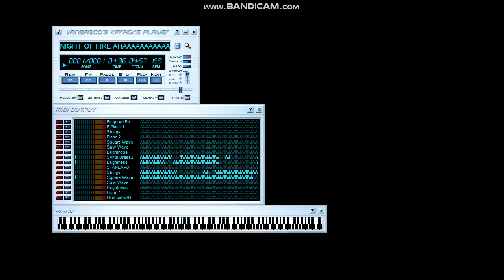[BLACK MIDI/VBKP] Initial D - Night of Fire 16.08 Million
(VMS 2.4.1)

Made by: Very Strong Leaf
Original author video:
Technical Information:

MIDI Filename: NIGHT OF FIRE AHAAAAAAAAAAAAAAAAAAAAAHHHHHHHHHHHHHHHHHHHHHHH'.mid
MIDI Size: 122 MB
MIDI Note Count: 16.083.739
Soundfont used: SGM Version 2.0.1, A9